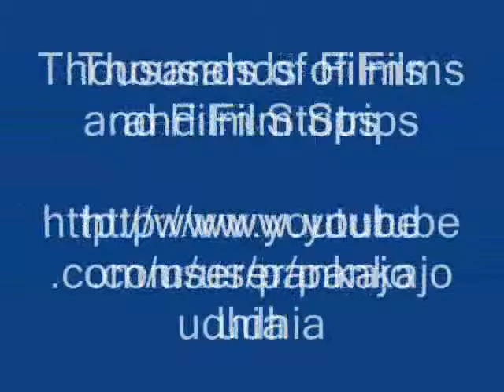Octonary Ingredients of Euphorbia sanguinea Formulations: Pankaj Oudhia's Medicinal Plant Database